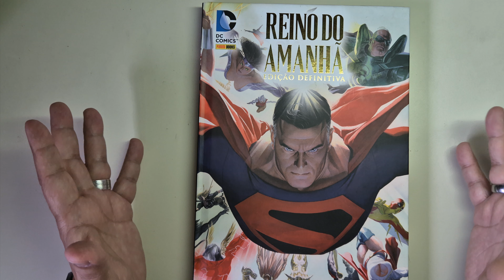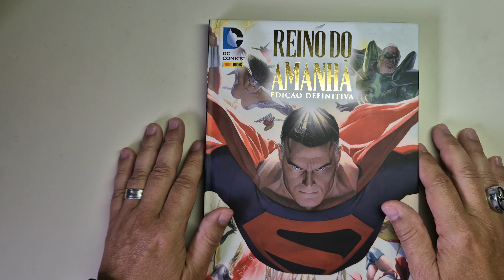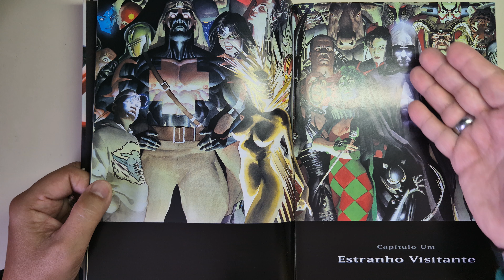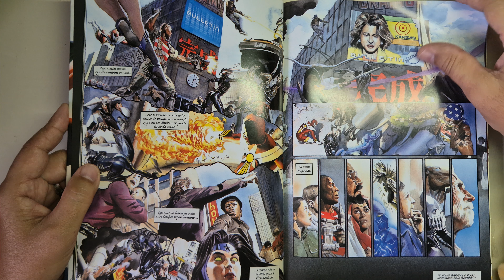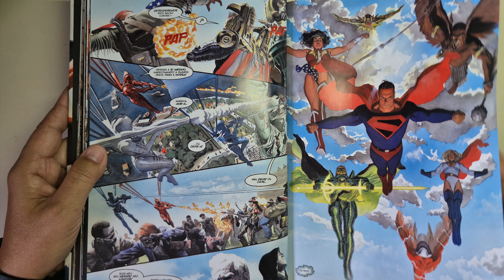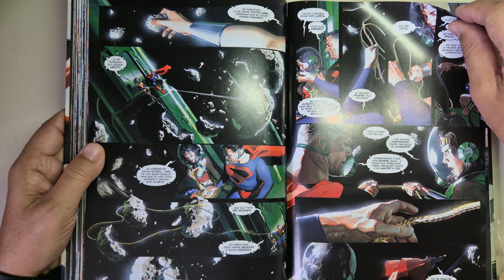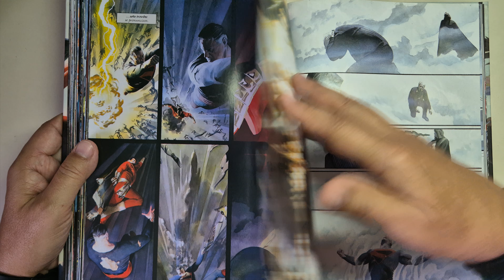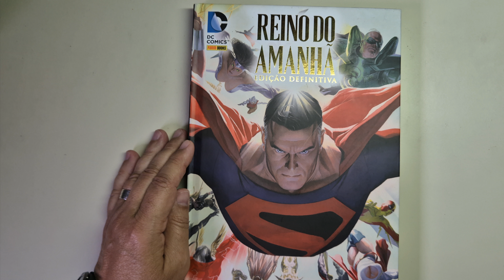Reino Do Amanhã 1996 Edição Definitiva 2013 DC Comics Panini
Compartilhando amostra comentários e opinião sobre Reino Do Amanhã (1996) da DC Comics em edição definitiva da Panini de 2013.